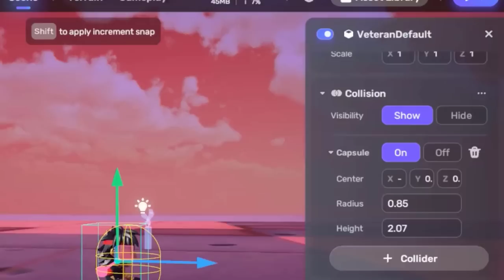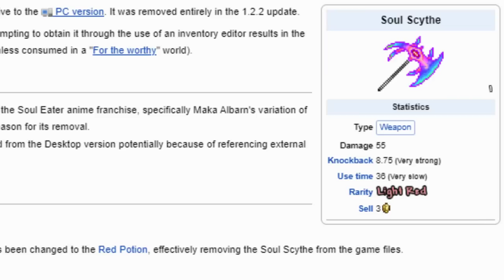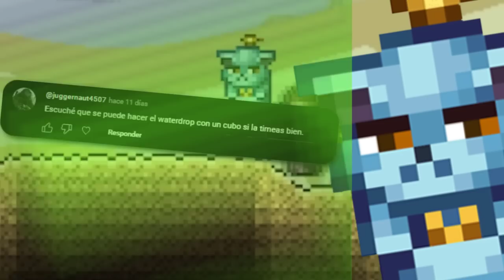WATER DROP EN TERRARIA?? - DESMINTIENDO MITOS DE TERARIA